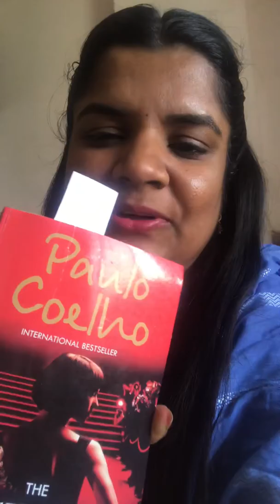Paulo Coelho book - The Winner stands alone - Review